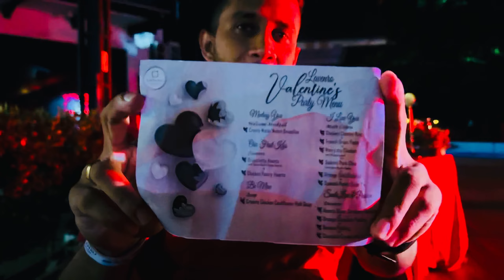අපේ Valentine රෑ 🥰♥️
Hi...🙋🙋‍♀️

අපිත් එක්ක ආදරෙන් එකතු වෙලා ඉන්න අපේ යාලුවො හැමෝටම අපි ගොඩාක් ආදරෙයි ♥️♥️ දැන් ඉතිං අපේ ලිවාන් බබාගෙ දඟ වැඩ ගොඩාක් ඔයාලට ඉස්සරහට බලන්න පුලුවන් වෙයි. අපිත් එක්ක දිගටම එකතු වෙලා ඉන්න. ආදරෙයි ❤️🥰

Our Equipments
🌀Go pro hero 12
🌀DJI Air 3 Drone
🌀Iphone 14 pro
🌀Iphone 11
🌀Baseus gimbal